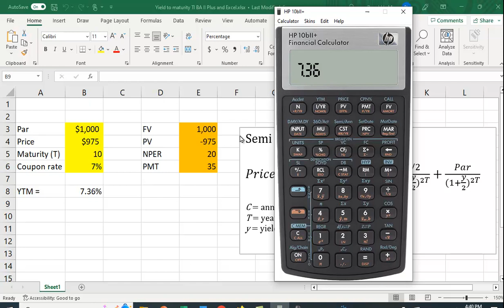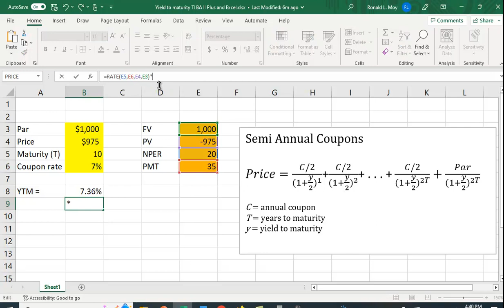YTM on HP 10bii plus Calculator